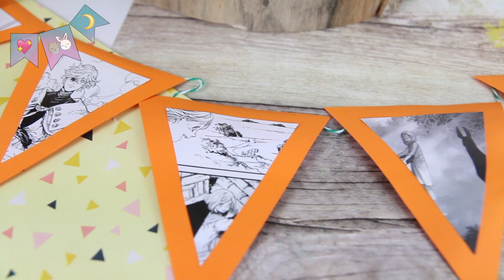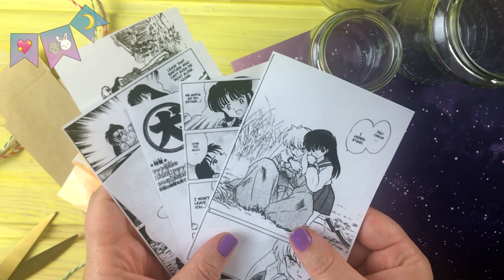DiY Deko Ideen 🍄 Herbst Dekoration selber machen 🎃 Pikachu PUMPKIN & InuYasha DiY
[Video & Beschreibung enthalten Werbung für die ich NICHT bezahlt werde]

▼▼ Die MATERIALLISTE findest du ein Stück weiter unten. ▼▼

In diesem Video zeige ich dir 3 einfache & günstige Bastelideen für den Herbst.
Inspiriert wurde ich hierfür unter anderem von der Pokemon Center Halloween Collection.

🎃🍁 MATERIALLISTEN 🍁🎃

DiY WIMPEL Girlande :
🍥 Manga-Bilder (z.B. aus Leseproben)
🍥 Band (z.B. Bäckergarn)

DiY KERZENGLÄSER :
🍥 leere Gläser (z.B. von Marmelade)
🍥 buntes Papier, Tonkarton, bemaltes Papier, o.ä.
🍥 Manga-Motive (mit weißer Rückseite)
🍥 verschiedene Bänder
🍥 Dekosand & Teelichter

Pikachu DiY HERBSTKRANZ :
🍥 Motivvorlage (z.B. Halloween Pikachu)
🍥 Lackmarker (weiß)
🍥 künstliches Herbstlaub

Benutze meinen Hashtag TinaHaseDIY auf Instagram ♥

Equipment:
- Canon 70D
- Sigma 17-50mm 2,8 Objektiv
- iPhone 7
- BOYA Ansteck-Mikro
- ESDDI Softbox

Opening & Ending: Sunshine